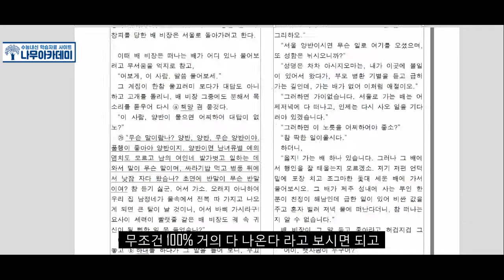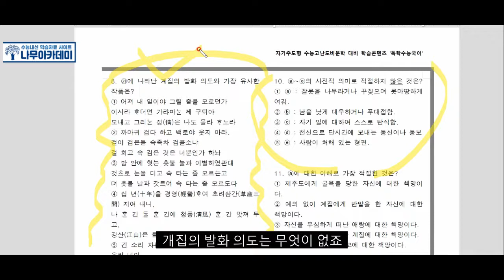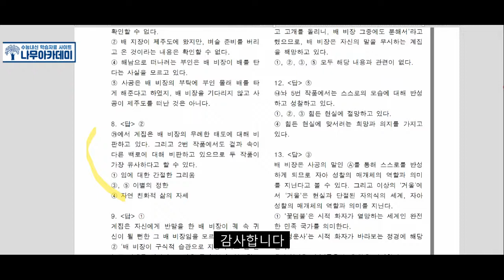[2021 9월 모평] 고3 배비장전 분석 및 문제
안녕하세요 나무아카데미입니다 이번 영상에서는  [2021 9월 모평] 고3 배비장전 분석 및 문제 영상을 준비해보았습니다!